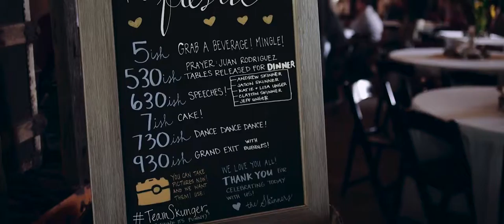Brynn & Scott - Salt Lake Wedding Video - Mapleton Utah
Scott and Brynn spent a beautiful fall day in Mapleton, Utah confirming their love for each other. Just outside of Salt Lake City, this rustic barn was the perfect place for a rainy day ceremony. Brynn wanted to have a first look with Scott right before the ceremony and we were a little worried that it might rain on them. The clouds decided they wanted to part and fill the first look full of rays of happiness instead! It was such a perfect moment when Scott turned around and saw his beautiful bride!
Then after a ceremony full of happiness and a few tears, these two celebrated into the night inside, and outside, the barn! Of course the rain is a perfect place to dance right?!
Congrats Scott & Brynn on your beautiful Salt Lake City wedding and thank you for inviting me up from sunny Saint George to fill it for you! It was truly an honor to be part of something so beautiful!